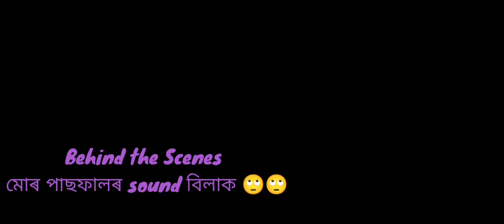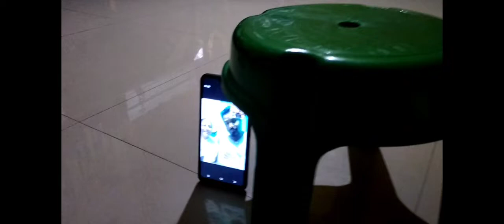এটা special recipe 🍲🍝 Birthday vlog gone Wrong 🙈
Hey Everyone ❤️
I hope you'll are doing good

Its good to meet you again 😊।

So this video is basically about
My Vlog Where i was supposed to make a birthday vlog with some special recipe 🍲 but all those gone wrong

Planned কৰাৰ দৰে একেবাৰে নগল 🙄। কিয়নো মই মোৰ নিজৰ tripod আৰু Ringlight টো আনিবলৈ কে পাহৰি  গলো 😫

But still i hope I'll get some from you'll
       Please do show some love 😘❤️ to my channel